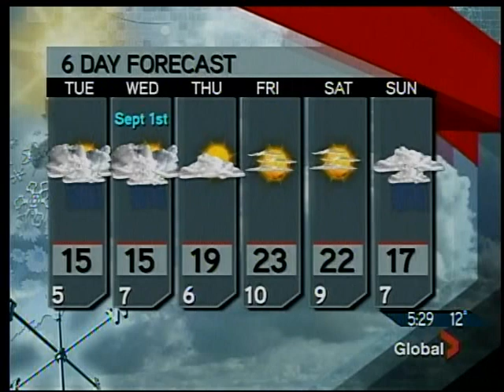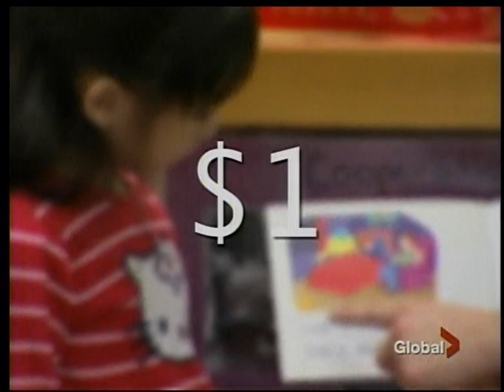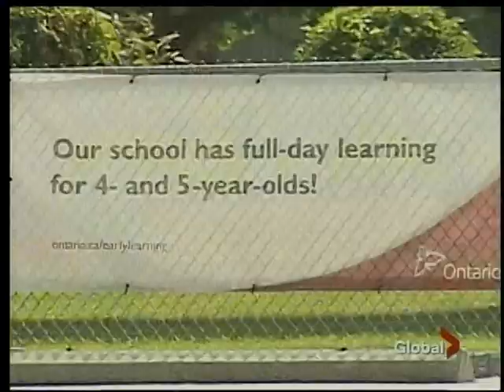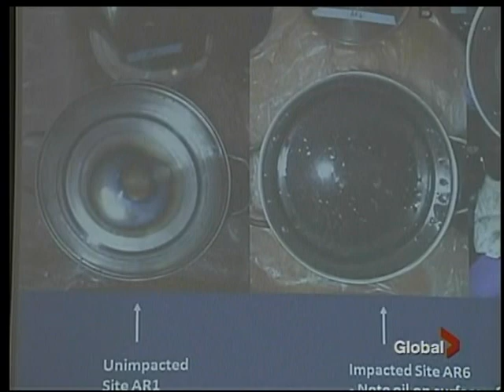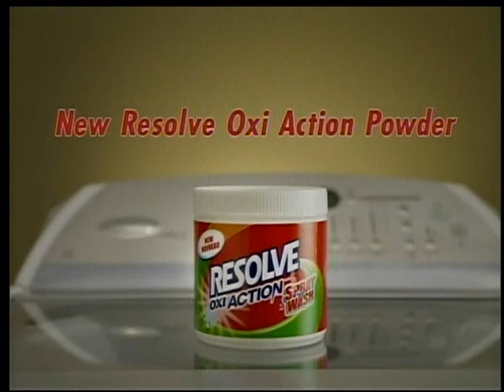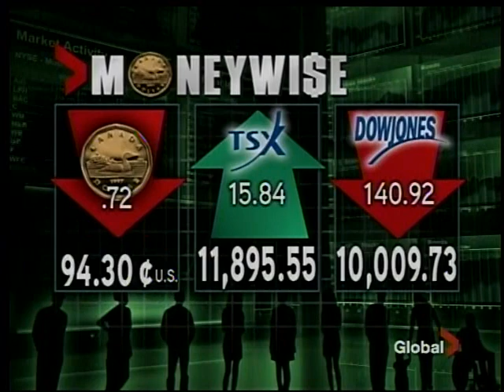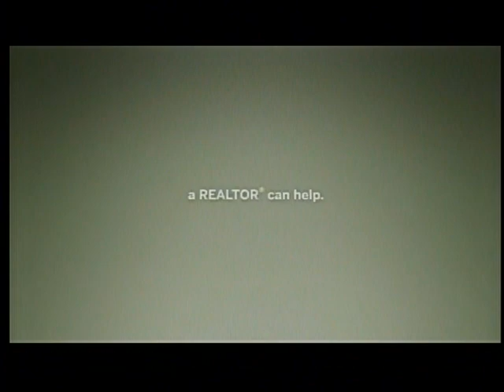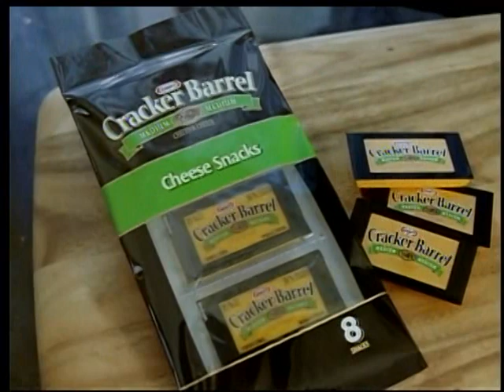Global National with Gord Steinke - August 30, 2010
Gord Steinke from Global Edmonton is the substitute anchor for this edition of Global National. Recorded from CITV-DT Edmonton.